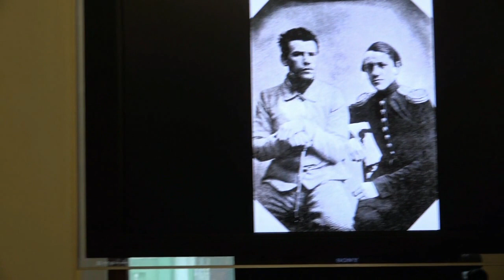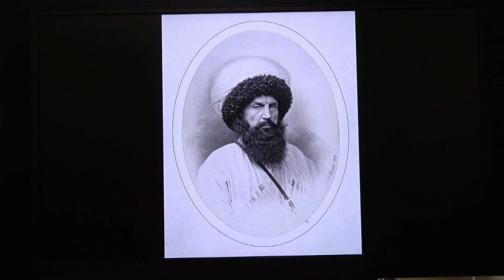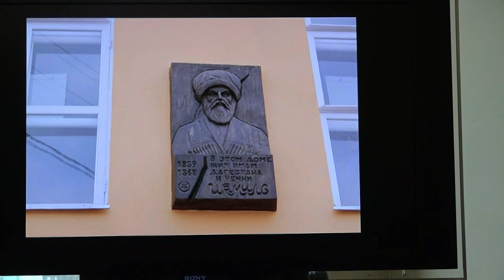«Неужели тесно жить людям на этом прекрасном свете…» Кавказ в творчестве Л.Н. Толстого.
Лектор: Романьчева Л.Ю.
(ст.н. сотрудник ГМТ)
3 марта 2019 г.

Воскресный лекторий: «Духовная биография Л.Н. Толстого по страницам его произведений»